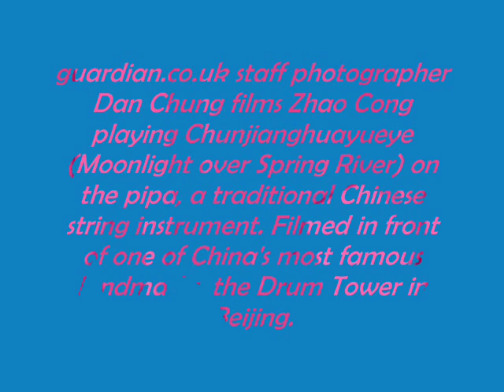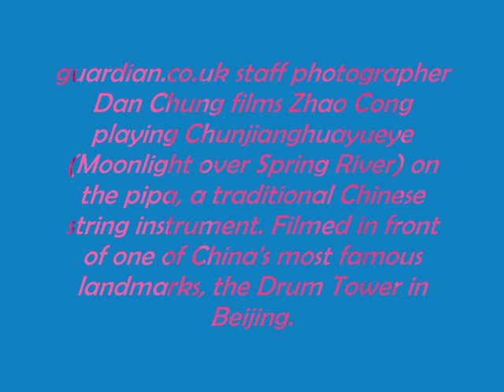Zhao Cong The Pipa Player.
guardian.co.uk Staff Photographer Dan Chung Films Zhao Cong Playing Chunjianghuayueye (Moonlight over Spring River) on the pipa, a traditional Chinese string Instrument. Filmed in front of one of China's most Famous Landmarks, The Drum Tower in Beijing.